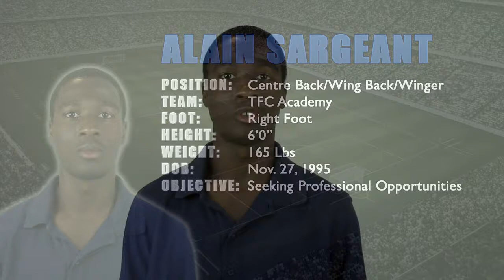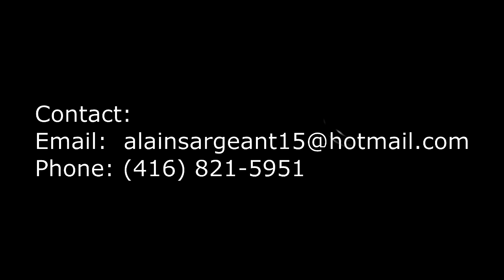Alain Sargeant Highlight Video Pro V2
History:
2011 to Present Toronto FC Academy
2010 to 2011 Ajax Gunners 95, OYSL
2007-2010 North Toronto Nitros, CSL Level 3
Head Coach: Martin Harvey

Achievements and Activities
 2013 TFC Academy Starter in Dallas Cup Super Group
 2012 Toronto FC Academy & 1st Team Reserve Squad Starter
 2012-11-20 Canadian Soccer League Nominee for Defender of the Year
 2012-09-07 Started for TFC Reserve team vs. New England Revolution at Center Back
 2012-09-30 Played 44min. for TFC Reserve team vs. New York Red Bulls at Left Back
 2012 Canadian Soccer League Second Division Winners
 2012 Generation Adidas Cup Finalist U17
 2012 St. Kitts and Nevis U20 Team
 2012 Michigan State Elite Winter Prospect Camp All-star
 2011 York Region Tier1 Champions
 2011 U16 Ontario Cup Finalist
 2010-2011 Toronto FC Academy Trialist
 2010 AC Milan Continental Cup Finalist
 2010 Barbados Cup Finalist

2012 Michigan State Elite Winter Prospect Camp
2011 OYSL Overall Runner up
2011 OYSL U16 East Undefeated Season
2011 Umbro Top-rated College Showcase U16
2010 MSSL 2010 Winter College Showcase U16 Finalist
2010 Umbro Top-rated College Showcase U15
2010 Robbie International Tournament Finalist U15
2010 Indoor Ontario Cup Provincial Champions U15